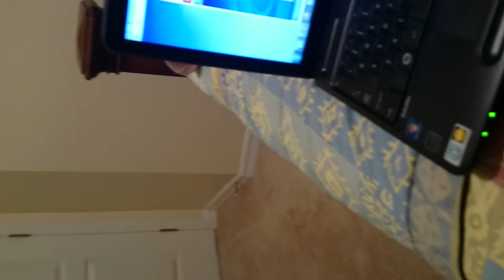Orthodox TV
24×7 web channel) is at the center of a powerful broadcasting channel -- a reality that is carrying Oriental Orthodox theology and tradition into the new millennium. Orthodox TV provides quality programming, ranging from Convention broadcasts, addresses by the Scholars, Clergy,Laity, news, interactive discussion groups, study classes, worship instruction, Cultural programming including documentaries, liturgical broadcasts, music, and special event programming, Academic classes for laity, Interviews, Seminars, Lectures, including existing tape and video series, popular speakers and lecturers, freelance film makers, live conventions, and other content providers.